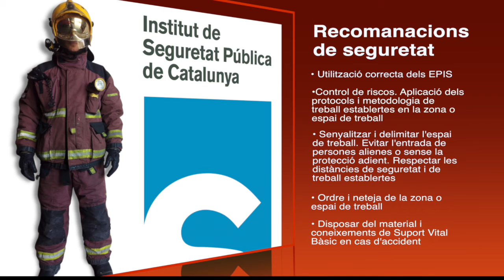09 Generació d'una diagonal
Videotutorial de l'EBiPCC sobre generació d'una diagonal en incendis urbans